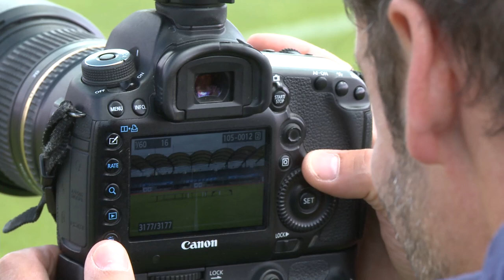La Photo Officielle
Reportage lors photo officielle des Chamois Niortais pour la saison 2017/2018.